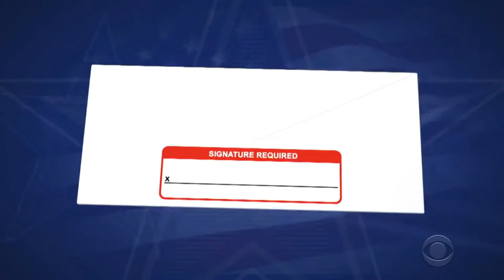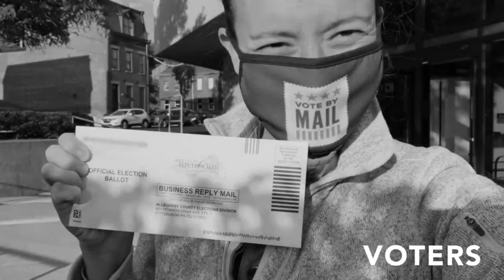Friday Night Highlights: Transition Of Power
Find everyone's social media at the bottom of description.
Cast:
Bert Diggs- Food X Bert

Maggie Reed- Mermaidmamamaggie

Mike BrainDaddy

Jonathan Davis- somepeoplelikeit

PartPaddy the Panda

Danielle de Alminana-  Dutchess Prim

Amanda Henn- Nadineiswoke

Christina Kim:  Christinaaaaaaap (1/2 of show)

2      Welcome By Maggie and Panel Intros

4      Transition, no concession, minority disbelief

6      Discussion- specific on what people can do to help, misinformation

8      Discussion On Flynn and TBD Pardons

10   Discussion

12   Discussion on trajectory, holiday patterns and vaccines.

Also streaming With
Lord Timothais